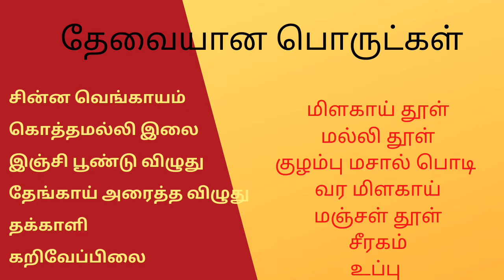ஆட்டு கறிக்குழம்பு (மட்டன் குழம்பு) / Mutton Kulambu (Gravy) in Tamil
Healthy Mutton Kulambu (Gravy) in Tamil